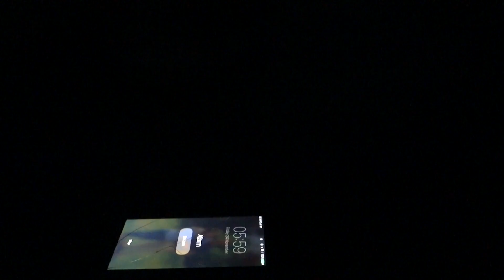I Broke Another Camera! (Sony RX100)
It happened again guys! I broke another camera, this time I won't be filming on my iPhone for a month! I replaced it right away as I didn't want to let it affect the blogs! So this video is about Fridays antics!